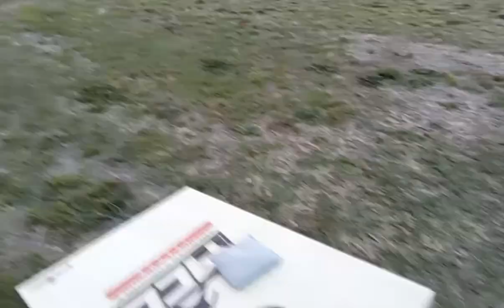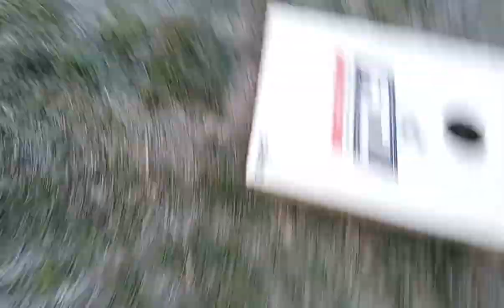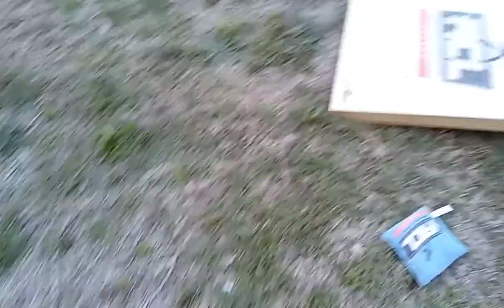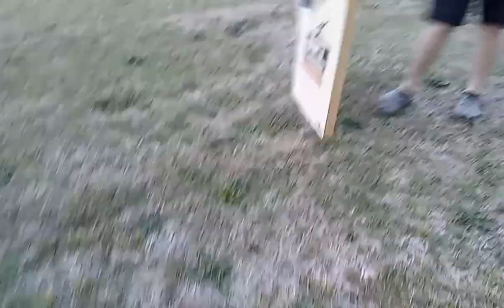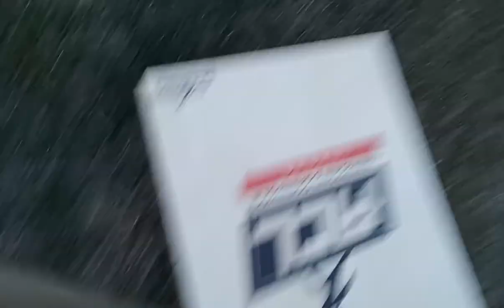Colton plays cornhole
select character : colton: weight:1pound 1ounce age: 8 lifestyle: playing with little colton lifespan:1-¹⁰⁰⁰⁰⁰⁰⁰⁰⁰⁰¹⁹⁰³⁶⁷⁷⁹¹⁸⁰⁰⁰ landon: lifespan:1-⁹⁹⁹⁰⁰⁰²²³⁶⁶⁷⁷⁷⁷⁸⁷⁶⁵⁴²²²²¹ age:14 ???: lifespan:1-⁹⁰⁰⁰⁰⁰⁰⁰⁰⁰⁰⁰⁰⁰⁰⁰⁹⁷ age:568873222